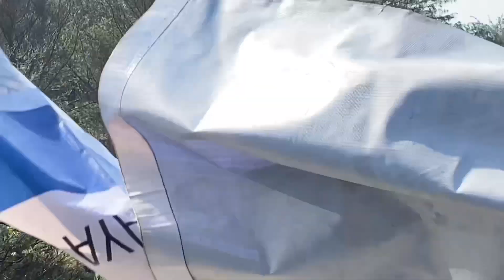SETING MOTOR DI LANDASAN PACU DEPOK PERSIAPAN TURUN LAGI DI KONTES DRAG RACE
NYETING MOTOR DI LANDASAN PACU DEPOK PERSIAPAN TURUN LAGI DI LINTASAN BALAP